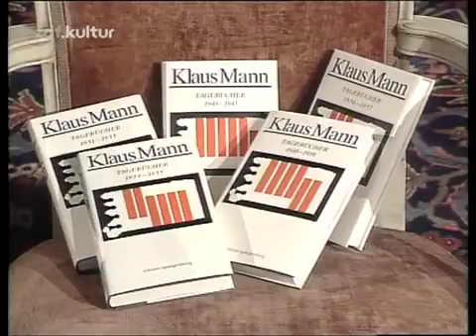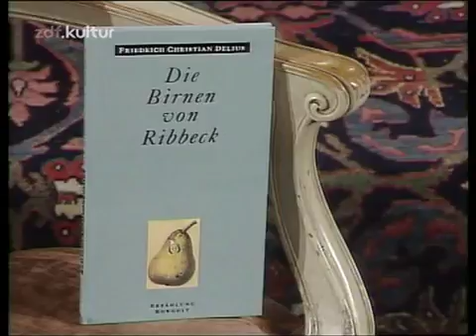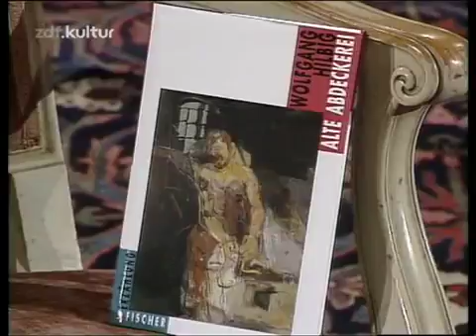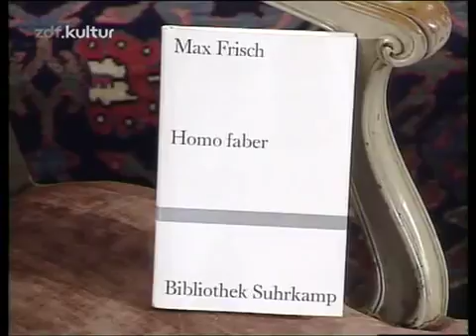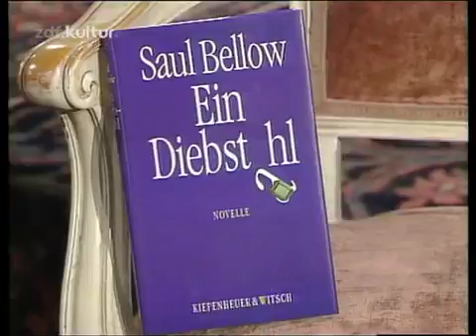Das Literarische Quartett 14 |06.05.1991| Max Frisch,S.Bellow,Klaus Mann,F.C.Delius,Wolfga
V. S. Naipaul: Das Rätsel der Ankunft Michael Ondaatje: Der englische Patient (ab 13:04) Wolfgang Hilbig: »Ich« (ab 26:54) Norbert Gstrein: O2 (ab 41:55) Vladimir Nabokov: Die Gabe (ab..

Vorgestellte Bücher in dieser Ausgabe aus dem Cafe Central in Wien: Ralf Rothmann: Stier Richard Ellmann: Oscar Wilde (ab 11:39) György Konrád: Melinda und Dragoman (ab 26:30) Monika Maron:.